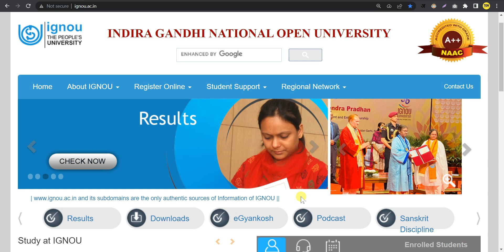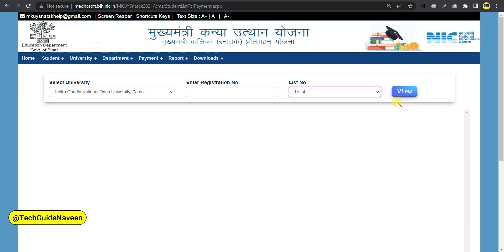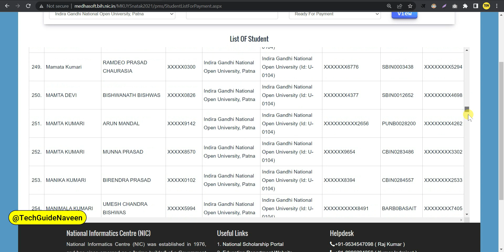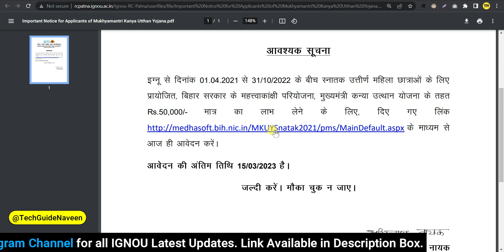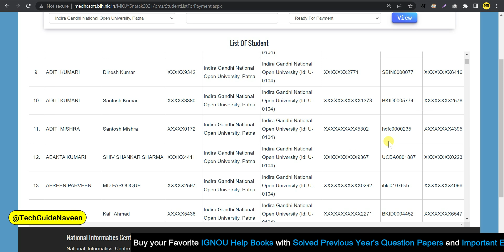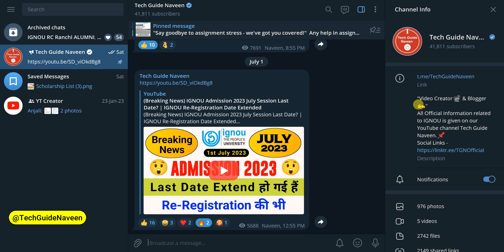Scholarship जिनको मिलेगी उनकी लिस्ट आ गई हैं? | How to Check Scholarship Amount 2023? | IGNOU NEWS